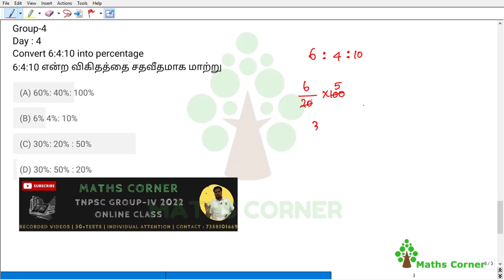Convert 6:4:10 into Percentage | Maths Corner | Mr.Madhan kumar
Convert 6:4:10 into Percentage Maths Corner

TNPSC GROUP-IV
ONLINE CLASS

Demo Class
Time & work Part#1

About Online Class :
Total no.of classes - 40 plus
Total no.of tests - 35
Total no.of videos - 100 plus
Total no.of hours - 120 plus
Questions in both Tamil & English medium
Covered Old & New samacheer book content
Class video can be assess at any time (24x7)
The classes will be comprehensive covering everything well in detail
Individual Attention for each student
Have a doubt? Call us/Text us. We are always happy to help you
Course valid till Exam
Total no.of Questions  nearly 2500 plus

CONCEPT ORIENTED TEACHING
BEST & SMART APPROACHES
EXAM ORIENTED STRATEGIES